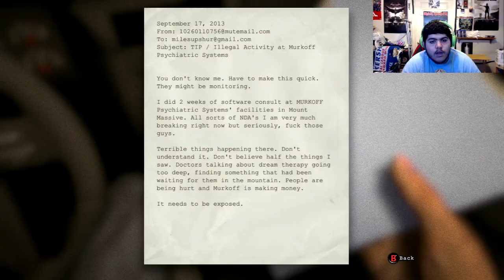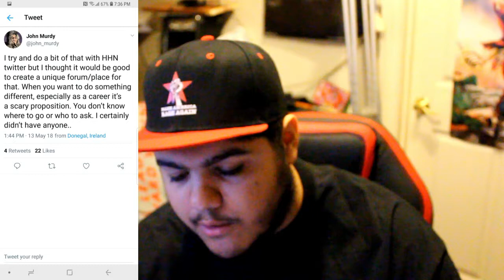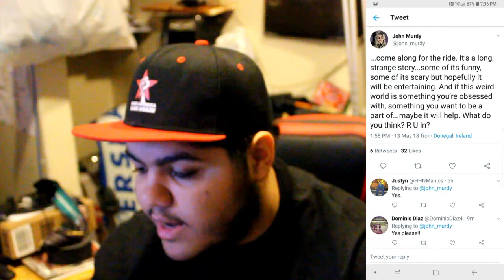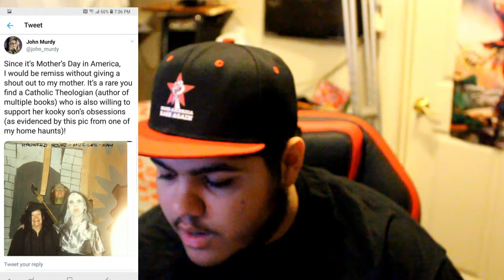Is John Murdy Leaving HHN?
In this video, I talk about John Murdy's new Twitter account? Which begs the question, is this John Murdy's last year as Creative Director of Halloween Horror Nights?